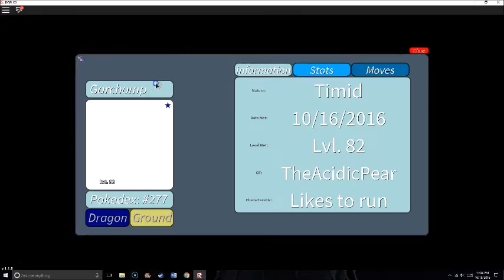I found a Cresselia! + Giveaway! (ENDED) Roblox Project Pokemon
Hey guys! I'm doing another legendary hunt today and I actually had some luck! Wanted to let you guys in on a few things + the giveaway is here! Don't forget to join in the fun!